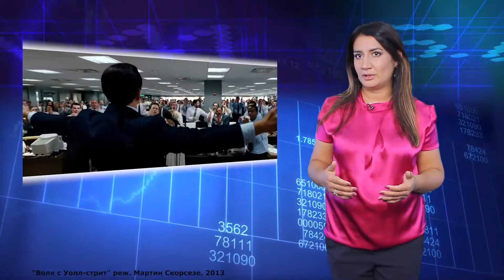Что такое финансовый рынок? Как защититься от финансовых мошенников?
Что такое финансовый рынок?
Когда речь заходит о понятии рынка в государственных или международных масштабах, чаще всего представляется обмен товара или сырья на денежные знаки. То есть нечто материальное отдается в обмен на денежные средства. Но именно обмен ликвидных средств различным номиналом и видом валюты друг с другом и лежит в основе финансового рынка как внутреннего, так и мирового.
Подробнее об этой теме расскажет в рубрике "Бизнес завтрак" независимый трейдер Елена Бадоева